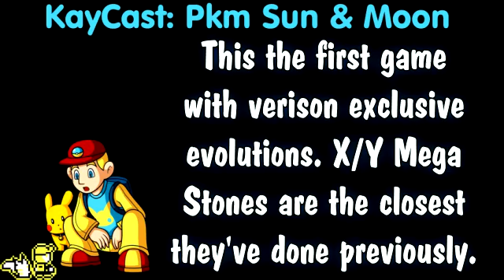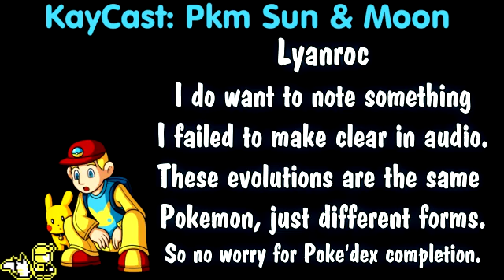KayCast Sun/Moon 9/20: Version Exclusives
Note: I currently plan skipping the main Kaycast this week.  I'm just in too much of a time crunch outside the Internet to take the proper time to make one.

On September 20th 2016, Pokemon released a new trailer for Sun & Moon featuring our first taste of version exclusive Pokemon and evolutions, new Z moves and other features.  This video goes over these newly announce additions and my personal thoughts regarding them.